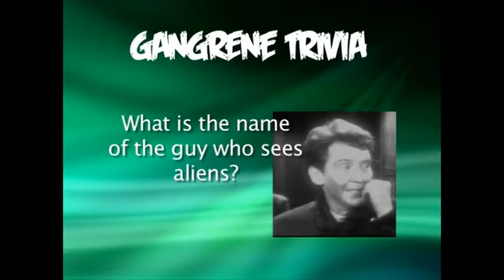The Martian Eyes - Dr. Gangrene Presents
Episode 18 of Dr. Gangrene Presents features an episode of LIGHT'S OUT from 1951 called THE MARTIAN EYES, based on a story by Weird Tales author Henry Kuttner. Burgess Meredith stars as a professor who claims to be able to see a race of three-eyed aliens who have invaded Earth with a pair of infrared glasses. Really fun episode, early precursor to Carpenter's THEY LIVE. Starring Burgess Meredith, David Lewis, and John Baragrey.